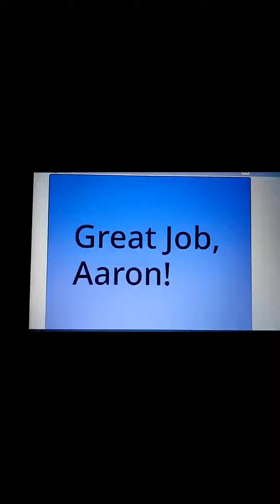Photo Video Movie 201